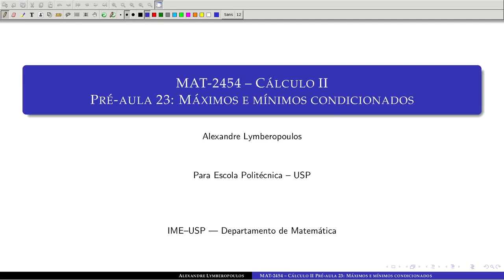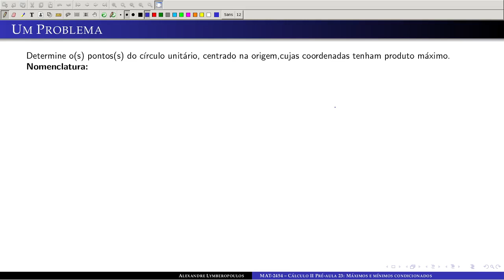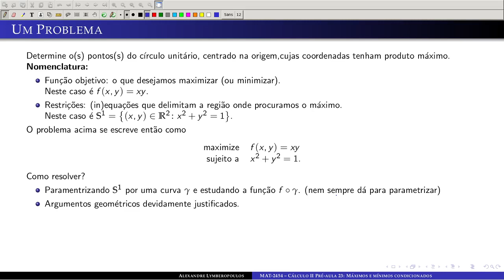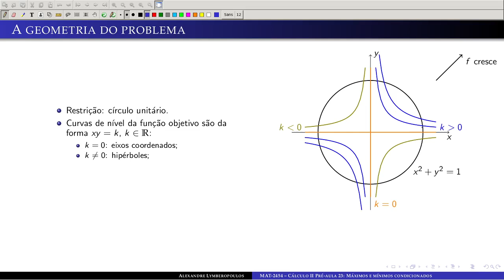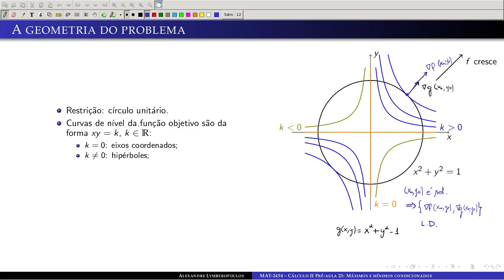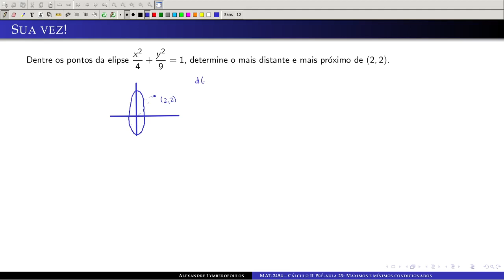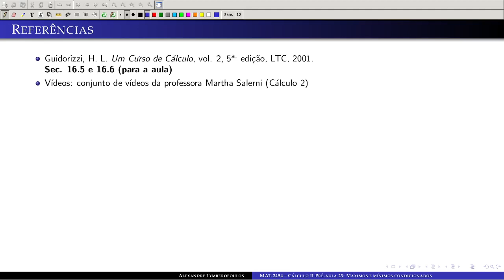Pré-aula: Máximos e Mínimos condicionados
Neste vídeo motivamos os conceitos de máximos e mínimos para funções a duas variáveis sobre uma restrição no domínio. O ponto chave já aparece nesse vídeo. Detalhes? Generalizações? Não perca o encontro ao vivo (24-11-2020, às 15:00), ao fim do vídeo. Até lá!